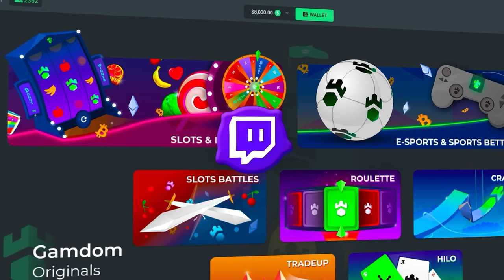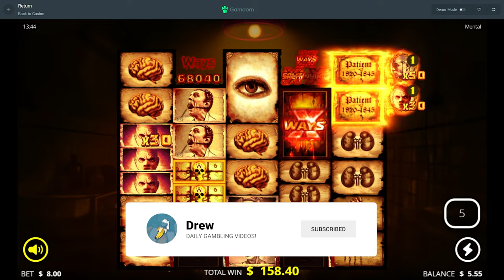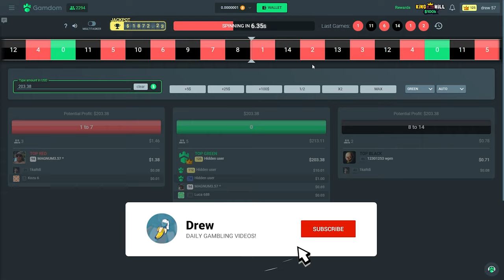I Went ALL IN on EVERY SUPER BONUS BUY!! (All in Challenge #5)